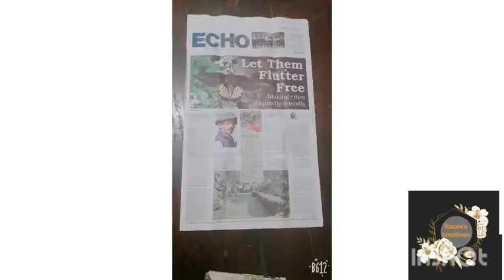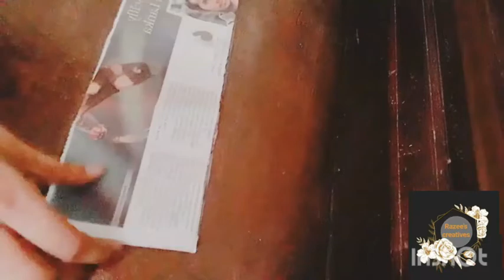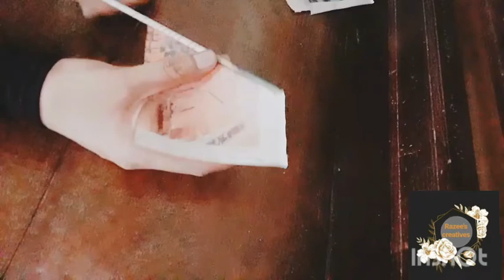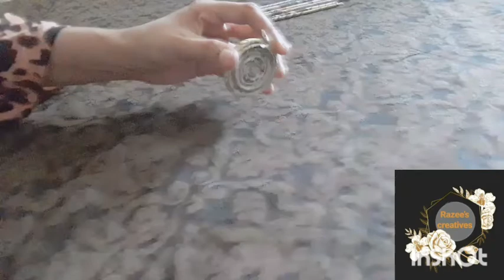Let's learn to make a key chain using newspaper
We need:
1.newspaper
2.glue
3.paint
4.key ring clip
keychain # Eazy craft # newspaper craft